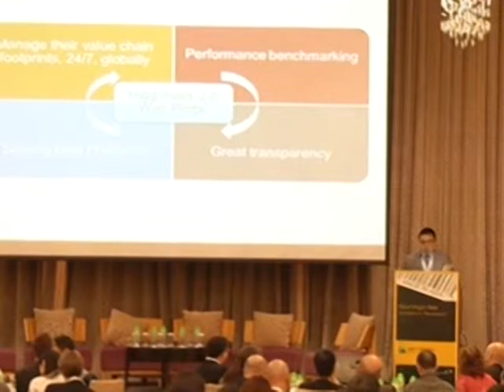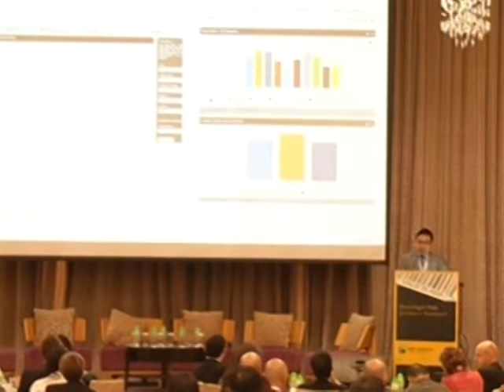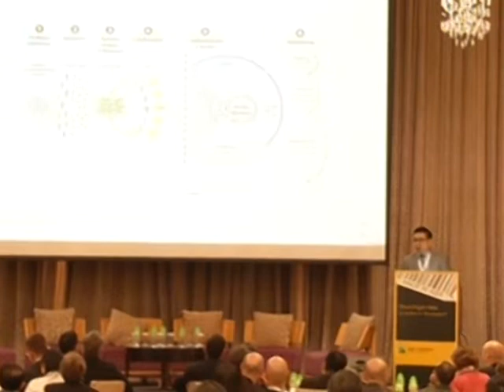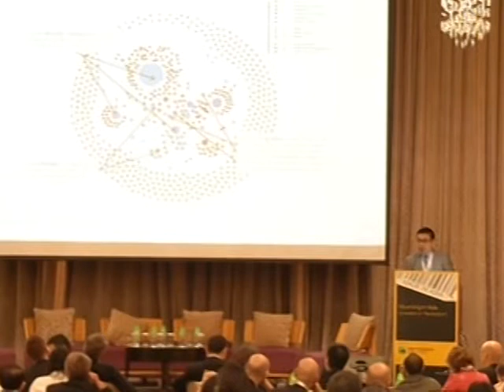Made In Asia - Alex Chan - Sustainable innovation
Made In Asia 2015 -  French Chamber of Commerce
Sustainable innovation: connecting data, ideas and people
Alex C.K. Chan, Client Development Manager/Operation Analyst, Energy and Sustainability Services, Schneider Electric Asia Pacific Limited